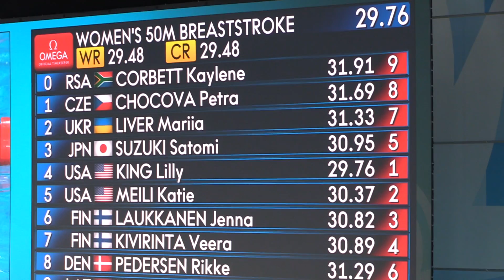MS 2017 Petra Chocová 50 P